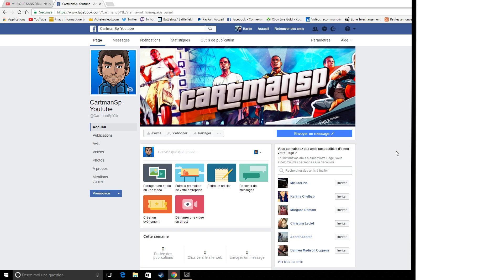SI T'AIME MES VIDÉOS VIENS LIKER MA PAGE FACEBOOK :)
Bon Visionnage